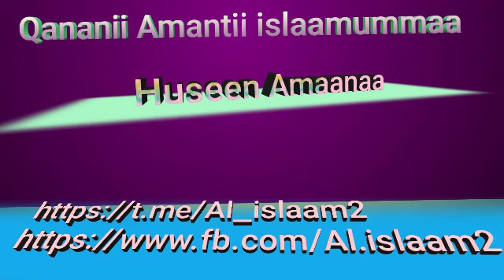Qananii Amantii islaamaa Huseen Amaanaa